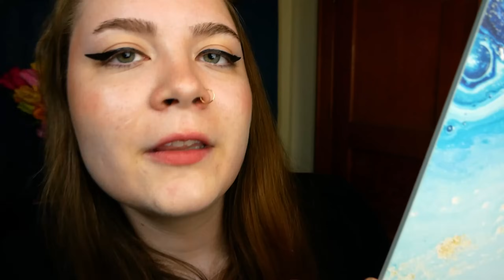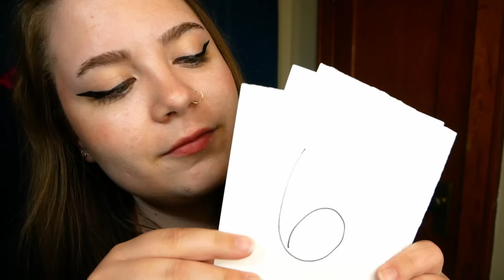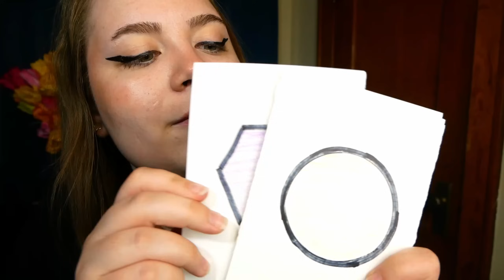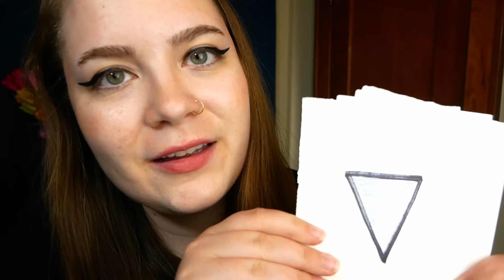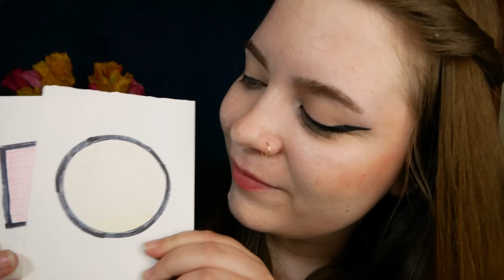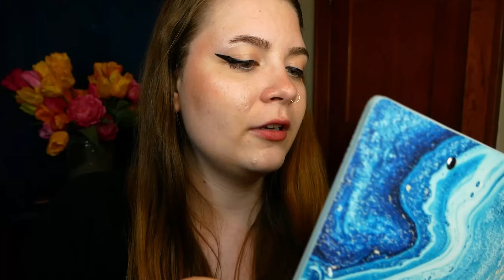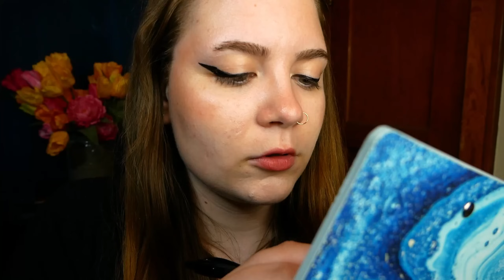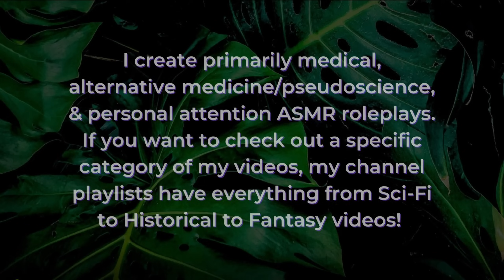Autism (ASD) Screening (Neurological, Attention, Memory, & Identification Tests) 🩺 ASMR Medical RP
There are plenty of ASMR 'ADHD Screening' videos, and today we're working with a different neurodevelopmental condition: Autism Spectrum Disorder, or ASD. There are a mix of ASD, ADHD, and neurological examination tests; with tests like the 'beep test' with headphones & the fishbowl effect, blink when you see ___, description & interpretation, and identification.

Note: ASD is a complex subject with nuance that can't be summed up in 5 mins, so this is just bare bones stuff. Every presentation is completely unique with their own symptoms and challenges. The observational 'screening questions' discuss some of the lesser-known signs, but some with ASD don't identify with these and they're also rather limited in that there are sooo many other lesser-known signs as well; I just picked a few here and there. We didn't even really get into things like special interests or language differences, for one, LOL. (... does anyone else dislike using 'I'/'you' and instead use the “royal 'we'” and 'one'?)

I chose to film this like I did my first ADHD screening video, in that it is real information in the beginning and then some ASMR-ified tests. It's absolutely not supposed to be an indicator of having ASD, ADHD, or any other condition, it's just for relaxation. If the signs/symptoms seem like they hit a little close to home, I'd recommend taking a look at the DSM-5 criteria firstly Browsing autistic communities like Reddit's autism, ADHD, and AuDHD subreddits can be helpful for finding those lesser-known signs/symptoms that may clarify or point one somewhere else as well. And, of course, talking to one's doctor or mental health professional about one's concerns would be awesome if that's accessible.

Welcome to Your ASD Screening ~ 00:00 – 01:52
What is Autism Spectrum Disorder? ~ 01:52 – 05:34
Screening Questions ~ 05:34 – 10:27
High-Low Hearing Test (Fishbowl Effect, Beep Test) ~ 10:27 – 13:34
Describe a Process Using Your Hands ~ 13:34 – 14:37
Attention & Memory Test with Item Lists ~ 14:37 – 17:23
Blink When You See ___ (Numbers, Shapes, Color Cards) ~ 17:23 – 24:08
Describe a Picture ~ 24:08 – 24:50
Make up a Story Used Provided Pictures ~ 24:50 – 25:45
Spell Words Forward & Backwards ~ 25:45 – 27:07
Describe Emotions ~ 27:07 – 29:19
Make up a Story Used Random Objects ~ 29:19 – 31:16
Interpret a Proverb ~ 31:16 – 32:11
Identify Objects (Trigger Objects) ~ 32:11 – 36:28
Serial 6's Subtraction ~ 36:28 – 37:32
Mimic the Shape of an Object with Your Hands ~ 37:32 – 41:44
Explain Directions ~ 41:44 – 42:50
Insight into Experience with Exam (Writing Notes) ~ 42:50 – 44:42
Reviewing the Screening ~ 44:42 – 46:14
Wrapping up Your ASD Screening ~ 46:14 - 47:37

Triggers include: soft speaking, whispering, pen writing, reading, asking questions, explaining, hearing test, sine tones, fishbowl effect, card shuffling, blink when you see __, neurological testing, attention tests, memory tests, item identification, inaudible whispering, and arithmetic.

Attributions:
All Images from Pixabay under the Pixabay Content License
Image from OpenClipart-Vectors

xx Calliope

❥ Check me elsewhere on the Web:
Amazon Music